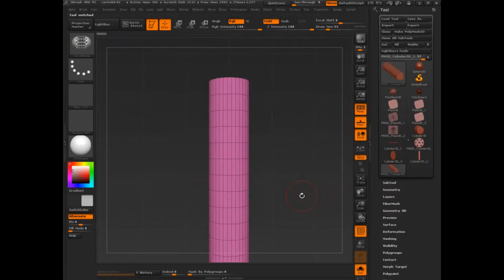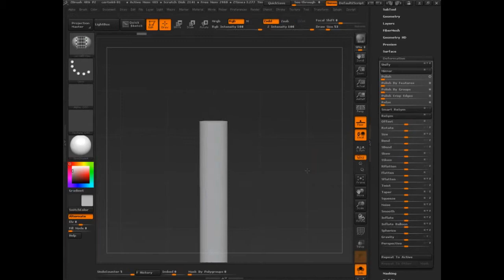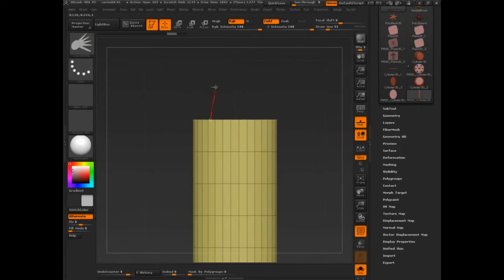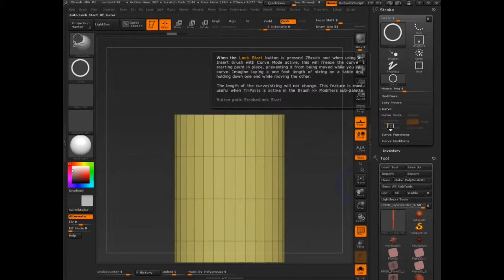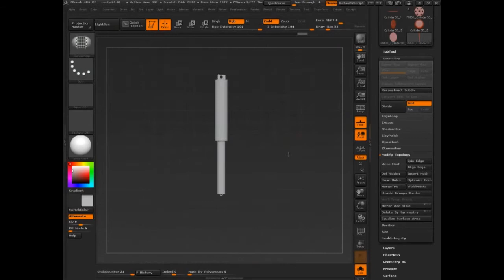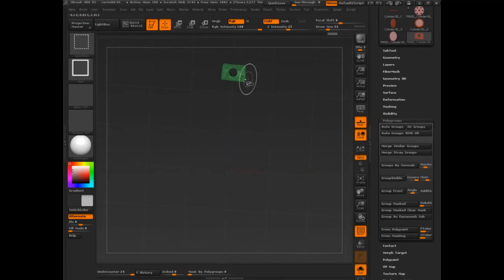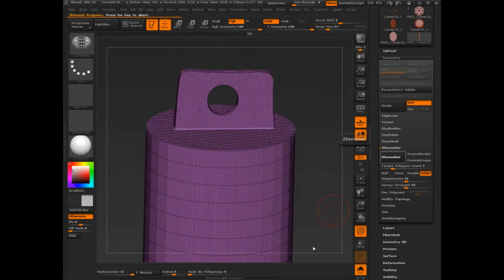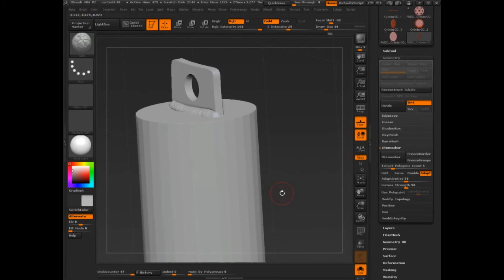ZBrush | Full Training Course | Project 9 - Lesson 8/14 | Creating A Shock